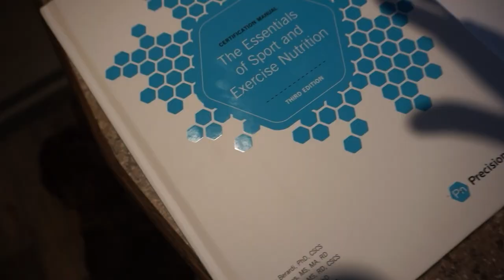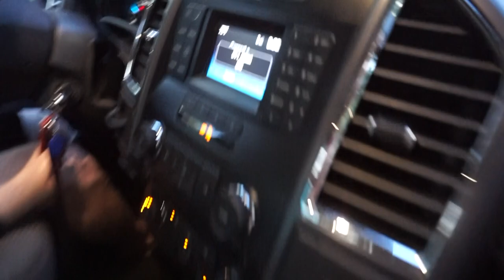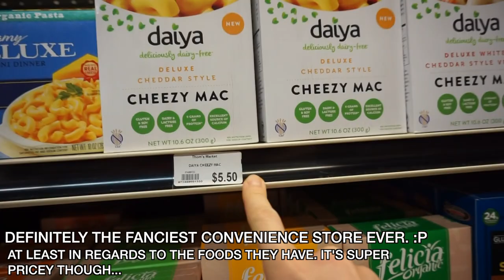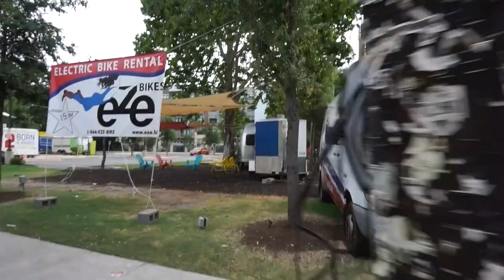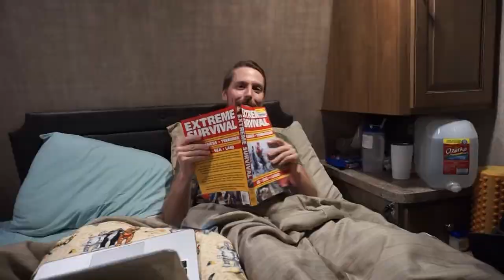MAKING SOME EXTRA MONEY PUP-SITTING 🐶🐶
-Tabitha Hogan
-Steven Powers
-Roy Case
-Catherine Sykes
-Kimberly Maye
-David Clay
-Megan Gunther
-Emily LeBar
-Cassie Jones
-Lloyd Mitchell
-Tracey
-Randy Chapple
-Michele
-Morag Forbes
-Weekend RVing
-Dennis Harmon

Matt's Business:
Custom Web Design & Online Marketing